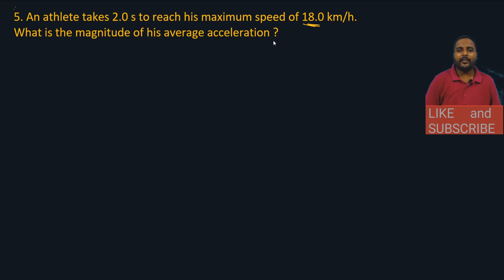HC Verma Solutions chapter 3 question 5 by harry sir physics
Hi ….
This is Harivansh Kumar
I am B.Tech. (Mechanical Engineering)
Welcome to my platform ‘’harry sir physics’’
In short welcome to my platform ‘’hsp’’
At this platform I teach physics for
Class 9,
Class10,
Class 11,
Class12,
JEE Mains,
JEE advanced,
NEET,
Board exams,
Some term to search this channel
NEET physics,
JEE physics,
Board exam physics,
NCERT Physics,
JEE Main physics,
JEE advanced,
NEET physics,

You can search this lecture by one the following term